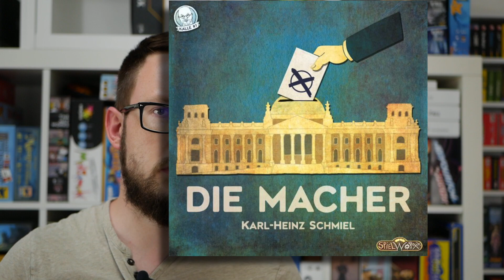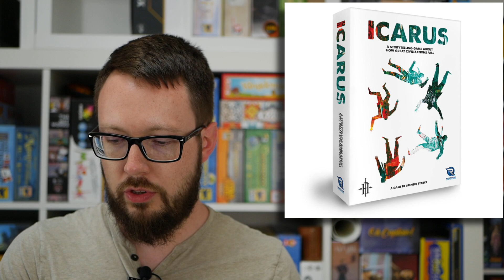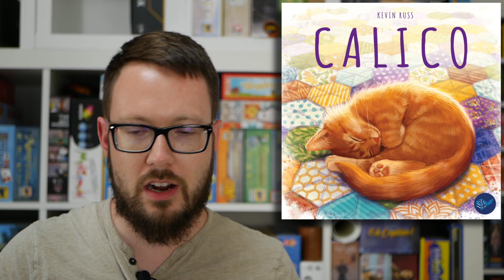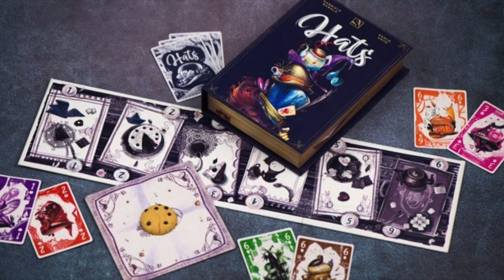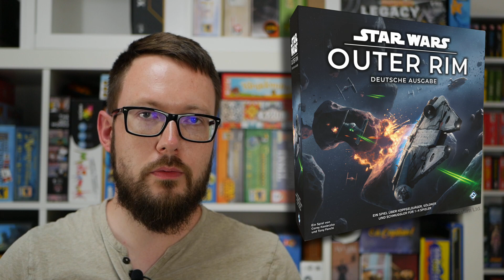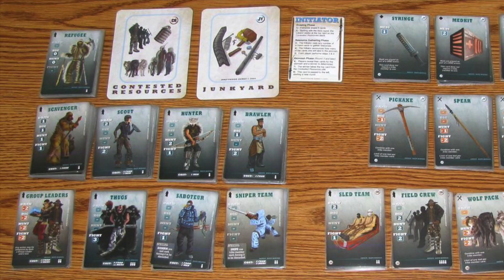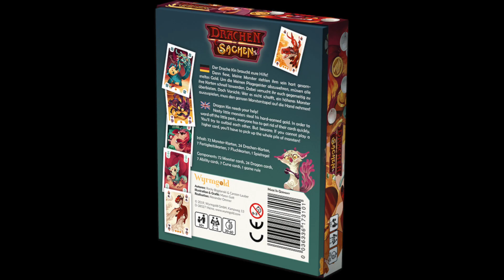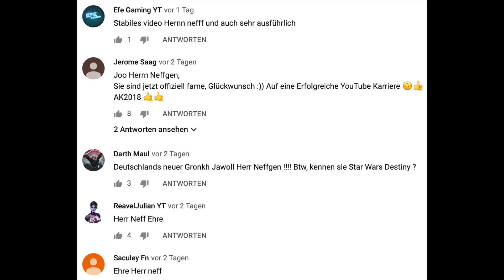Spieleleiter-News - KW24/19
Die SpieleleiterNews, zeigen euch wöchentlich die Neuigkeiten aus der Welt der Brett- und Kartenspiele.

0:20 - In eigener Sache
2:09 - Crowdfunding
3:52 - Spielankündigungen
24:48 - Apps
25:33 - Im Laden
26:11 - Sonstiges